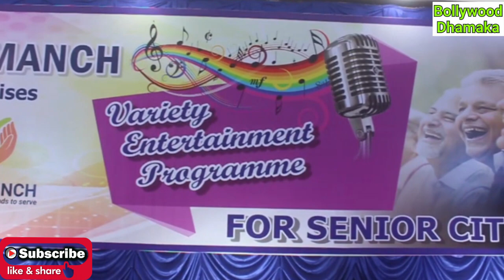Ajay Kaul Sir's Ekata Manch Organises Variety Entertainment Programme For Senior Citizens